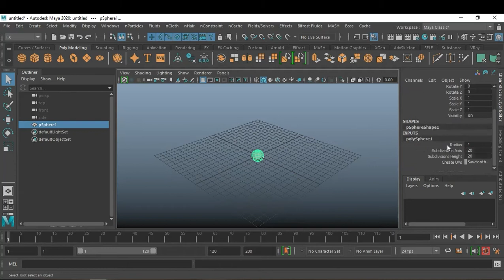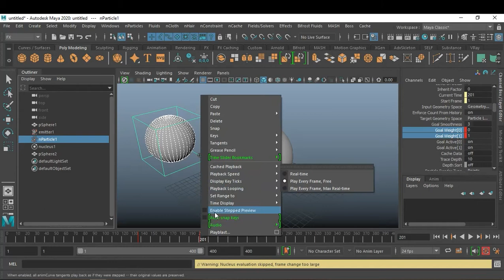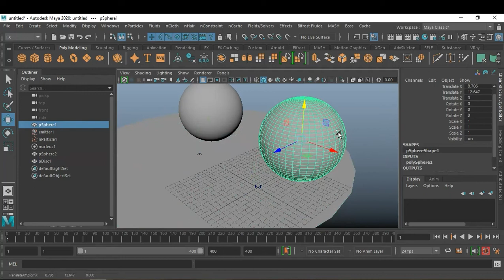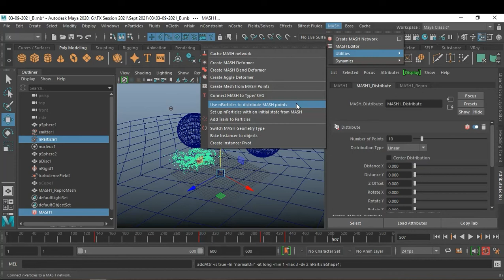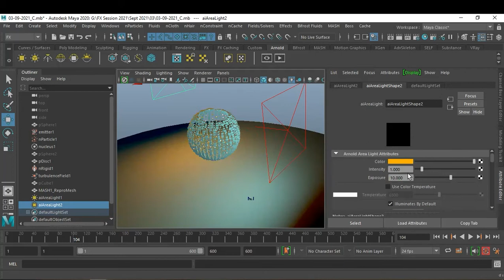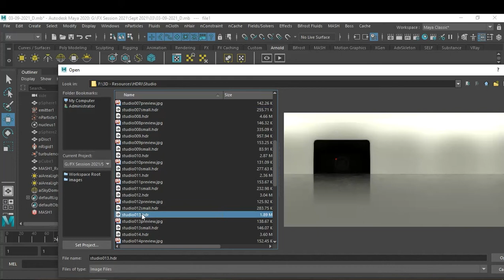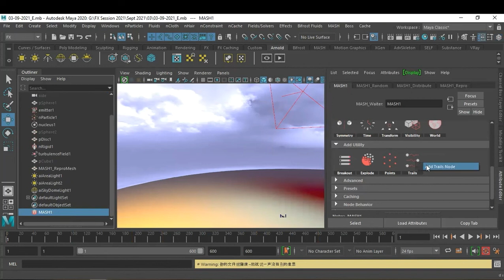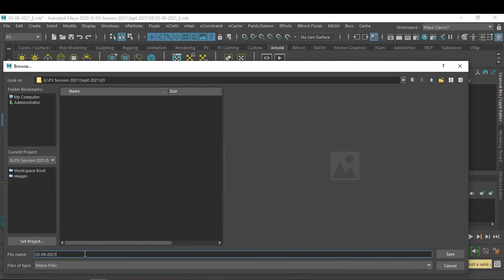Creating Goal Weight with MASH Network in Autodesk Maya 2020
Hindi Tutorial
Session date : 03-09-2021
By Kailash Kanojia